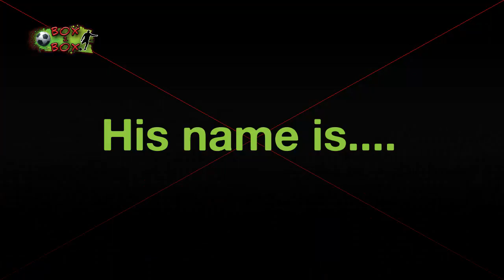The TRUE STORY Of Reece James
When fans yearn for the return of a player to a club, It is mainly because they know the player is going to be a hit and that is the story of this week’s Next Gen Baller. His name is Reece James and he is already the fans favorite at the Bridge.

Born on the 8th of December, 1999 in London, England to a footballing family, Reece James plays as a right back for Frank Lampard’s Chelsea side.

Follow BOX2BOX on the following platforms;

Thanks!!!